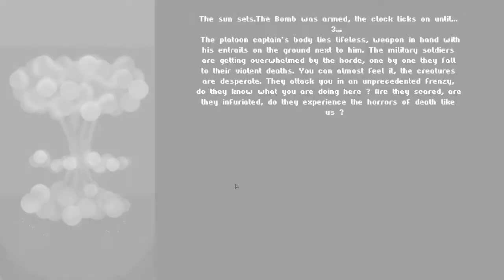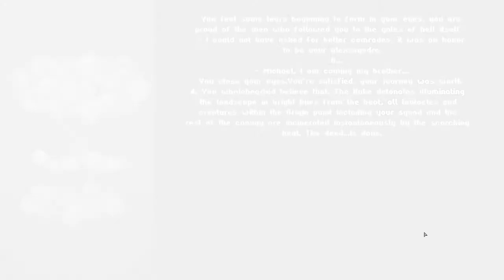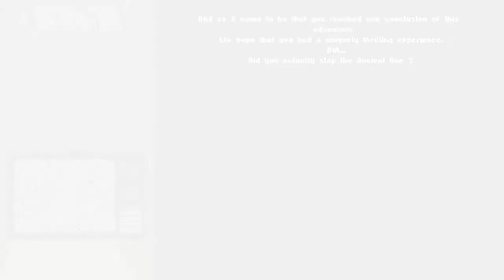Chromosome Evil part 8 (no commentary) (4th run end)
A like or a comment on the video will also help out since it will tell me that people want to see more of what i do.